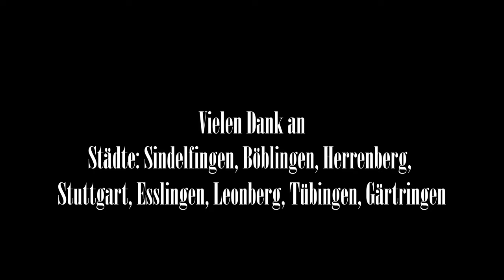Zeit der Drachen - 4k Timelapse aus der Region Stuttgart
Einzigartige Timelapse (Zeitraffer) Aufnahmen aus der Region um Stuttgart. Darunter sind viele Städte zu sehen, wie z.B. Tübingen, Esslingen, Herrenberg, Böblingen, Sindelfingen und Leonberg. Jetzt eintauchen und die Region so sehen, wie Du sie noch nie gesehen hast.

Mehr dazu welche Orte im Timelapse Film zu sehen sind und wie diese Aufnahmen entstanden sind findest Du hier:

Musik mit Erlaubnis und besonderen Dank an
Menual & Pensees - "Planetary"